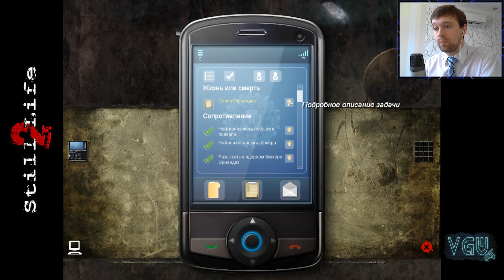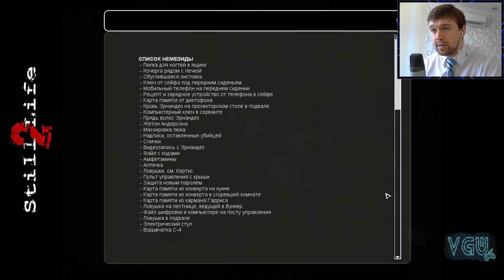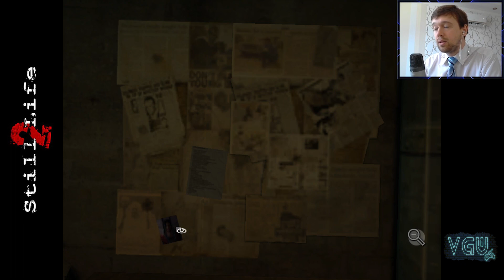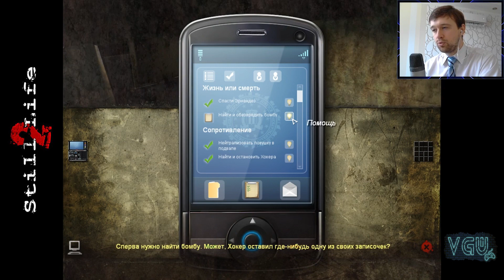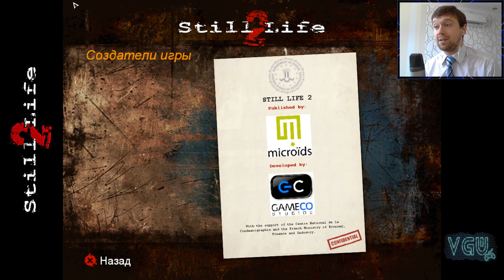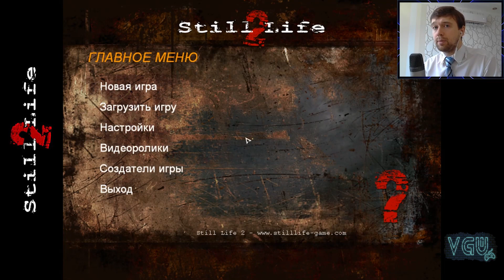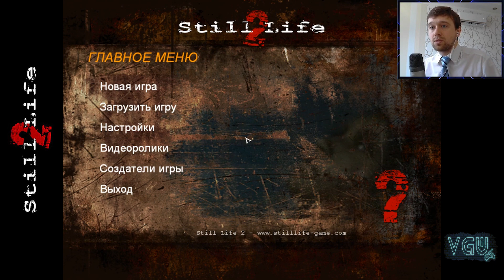Still life 2 - Прохождение. Часть 21: Финал. Спасение Паломы и альтернативная концовка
Полное прохождение игры Still Life 2 на русском языке с комментариями.
Still Life 2, walkthrough on 100%.

Любые ваши пожертвования очень помогут пройти больше квестов на 100%
WebMoney:
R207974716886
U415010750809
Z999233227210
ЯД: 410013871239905